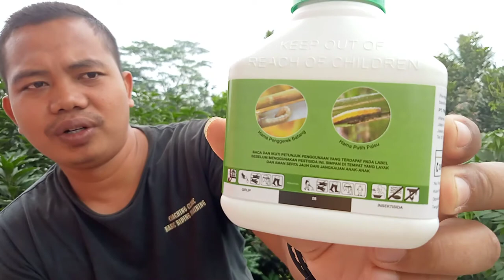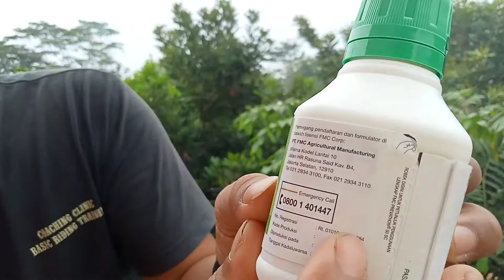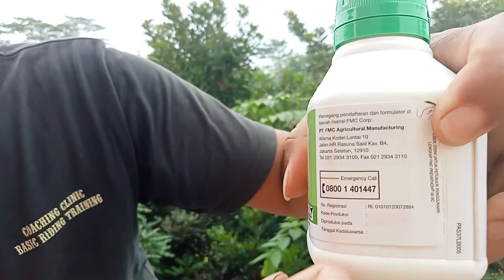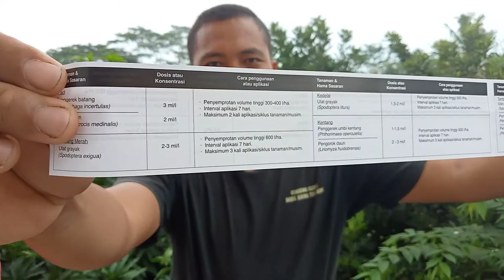Obat Pembasmi Ulat Pada Tanaman Padi Dengan Insektisida Prevathon 50 SC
Insektisida racun kontak, lmbung dan syaraf yang bekerja secara translaminar ,berbentuk pekatan yang dapat disuspensikan dalam air berwarna putih kekuningan untuk mengendalikan hama pada tanaman padi , cabai ,kacang panjang ,tembakau, kubis ,bawang merah ,kedelai ,kentang ,tebu, kelapa sawit, tomat ,kakao, seledri , kacang hijau ,tomat ,dan mentimun ..